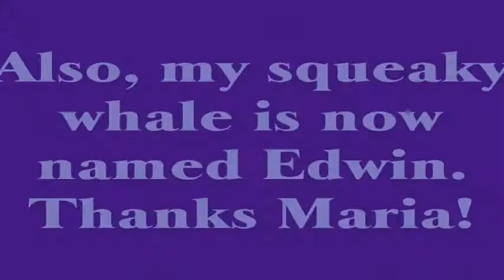200 Subscribers!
You can send footage or pictures that I can try and fit into our montage to:

Madeline is a ball of randomness.

I would also like to say hello to Shelby, who recognized my username in a Blog TV chat and made me feel special : D